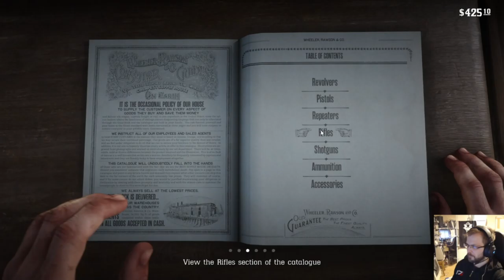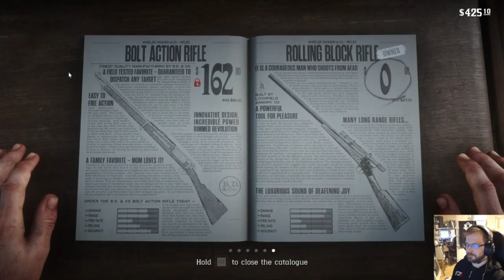Red Dead Redemption 2 osa 11: Nopeita lähtöjä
Valentinestä tulee lopulta lähtö, tätä vähän pelättiinkin jo.